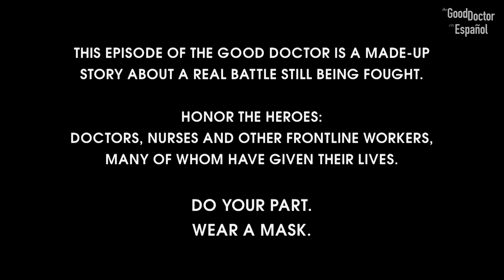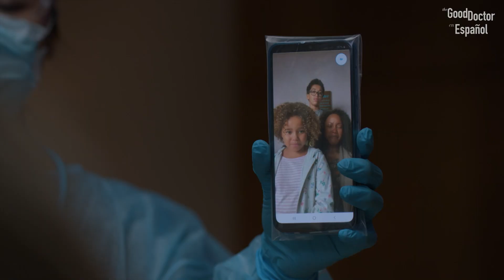El COVID sigue avanzando cobrando vidas | Capítulo 2 | Temporada 4 | The Good Doctor en Español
Debido a la emergencia del COVID, Shaun y Lea se mantienen en cuarentena. Por otro lado, los doctores que estuvieron en peligro de contagio son revisados, incluyendo otros pacientes. Además, Claire siente la presencia de Neil al verlo y escucharlo.